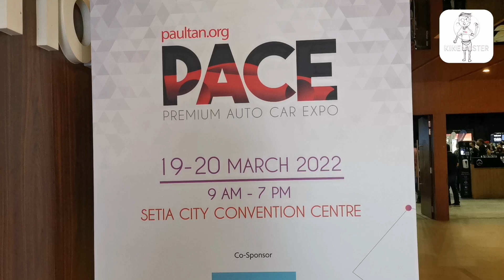PACE 2022: Volkswagen Booth (New VW Tiguan 2022)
PACE 2022
Paultan.org Premium Auto Car Expo.
Setia City Conventioin Centre
19 & 20 March 2022

VW  Booth